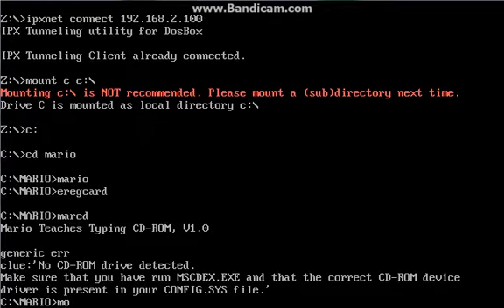Mario Teaches Typing Demo Gameplay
It's Demo Gameplay